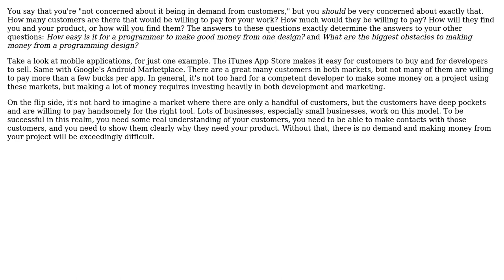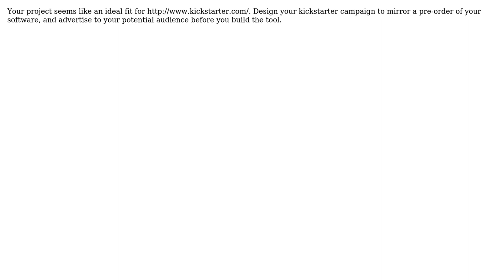Software Engineering: Making money from a custom built interpreter? (3 Solutions!!)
Software Engineering: Making money from a custom built interpreter?

With thanks & praise to God, and with thanks to the many people who have made this project possible! | Content (except music & images) licensed under CC BY-SA | Music | Images & others | With thanks to user Jerry Coffin user Caleb user blueberryfields user annoying_squid and the Stack Exchange Network Trademarks are property of their respective owners. You are responsible for your own actions.